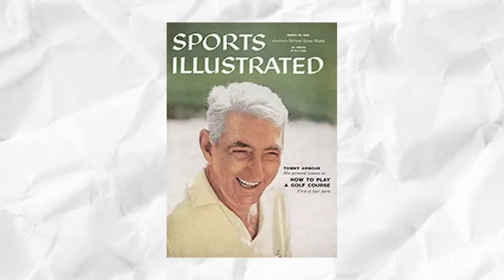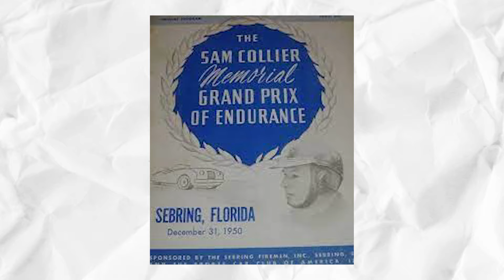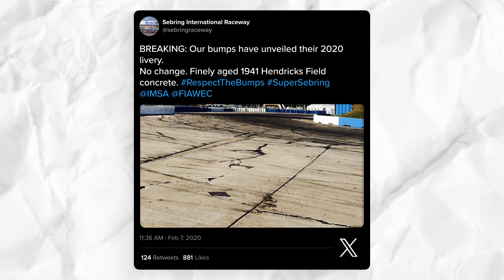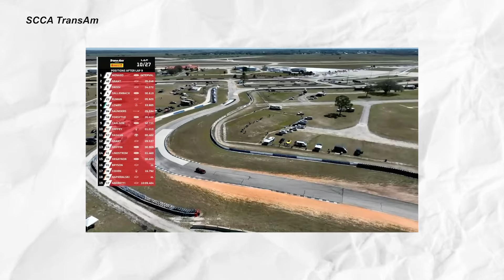Track History: Sebring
🏁 Welcome back to Track History, your destination for exploring the legendary circuits that have shaped the world of motorsports! In this episode, join me, as we delve into the rich heritage of Sebring International Raceway, an iconic track nestled in the heart of Florida.

In our journey through Sebring's past, we uncover its fascinating origins as a former army airfield dating back to World War II. Witness how visionary minds like Alec Ulmann transformed the abandoned runways into a stage for thrilling sports car endurance races, marking the birth of Sebring International Raceway in 1950.

Share your thoughts, memories, and suggestions in the comments below—I can't wait to hear from you!